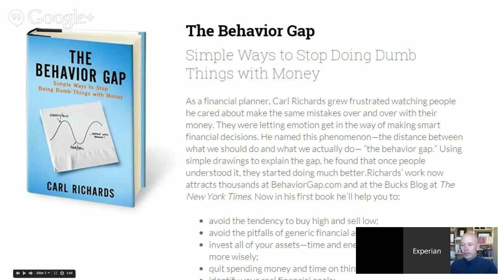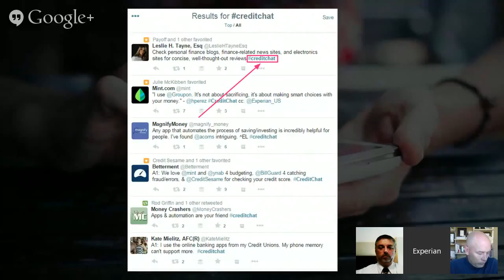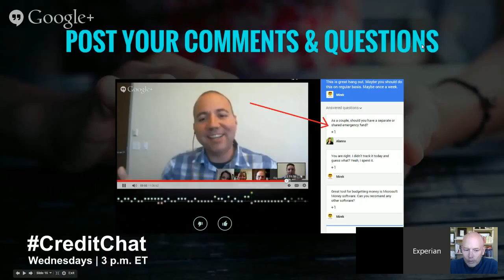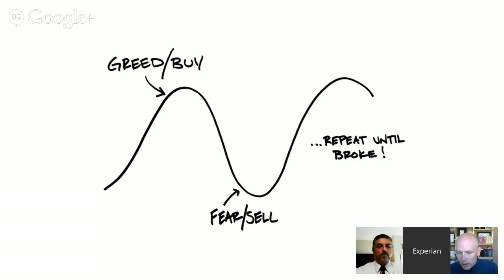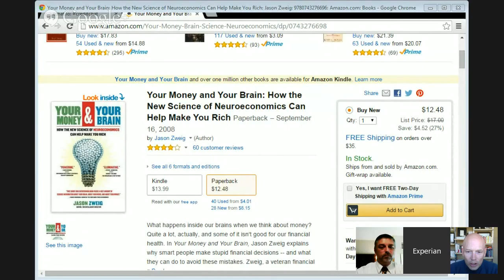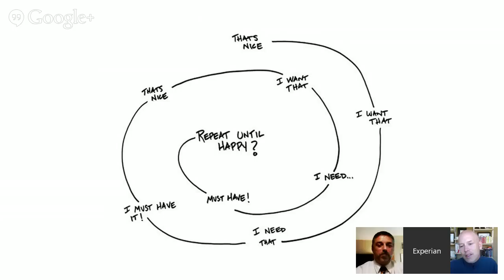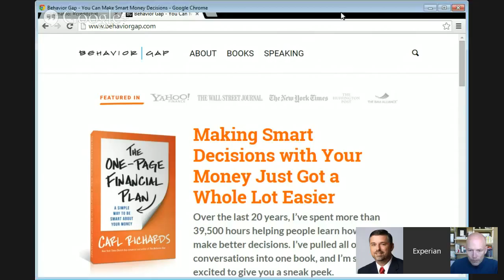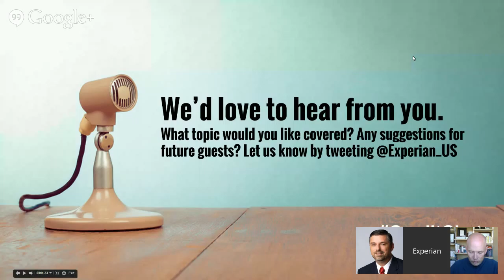How to Make Smarter Money Decisions w/ Carl Richards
We're talking with Carl Richards about how to make smarter money decisions - and his new book: The One-Page Financial Plan. You can learn more about Carl and his new book by going